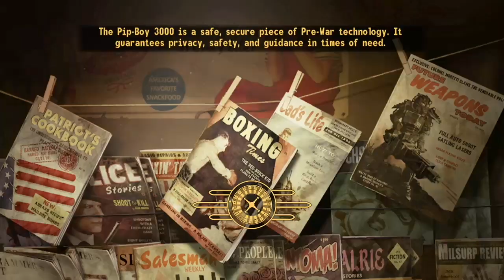Talkies and Radio to Sleep To - This Is Your FBI - Part 34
The Professional Killer, The Reluctant Thief, The Frustrated Mice